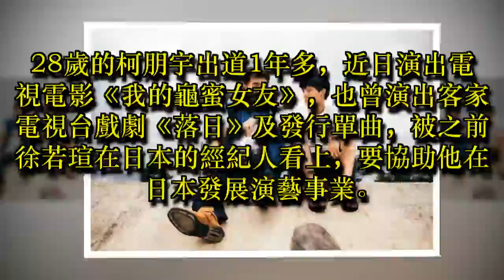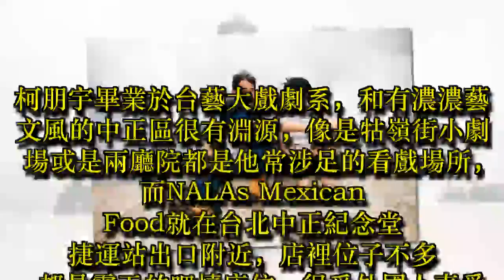日本遇到皮條客 柯朋宇吃捲餅補能量